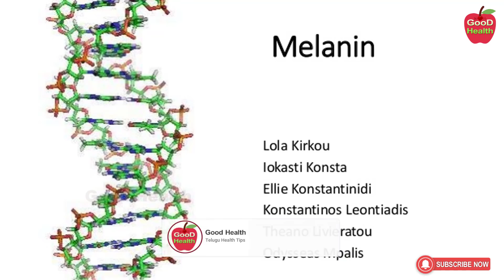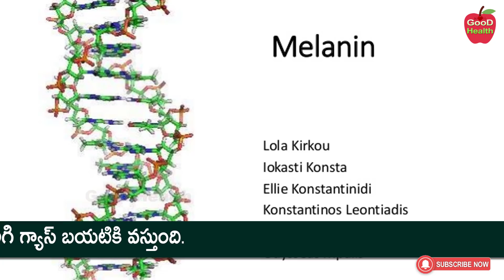ఈ ఒత్తైన నల్లని జుట్టు సీక్రెట్ ఇదే ! | Black Hair Secret | Dr Manthena Satyanarayana Raju Videos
ఈ ఒత్తైన నల్లని జుట్టు సీక్రెట్ ఇదే ! | Black Hair Secret | Dr Manthena Satyanarayana Raju Videos | GOOD HEALTH